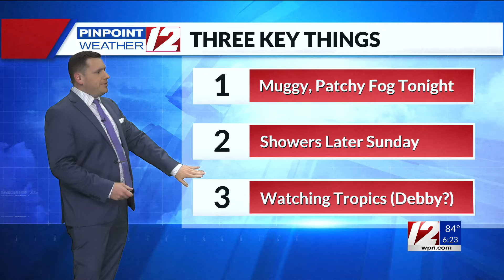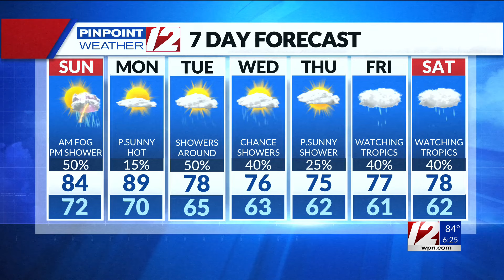WPRI 12 Weather Forecast 8/3/24: Not as Hot Sunday; Unsettled at Times for Next Week